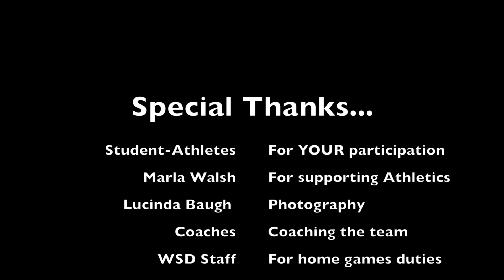WSD Fall Sports Slideshow 2015